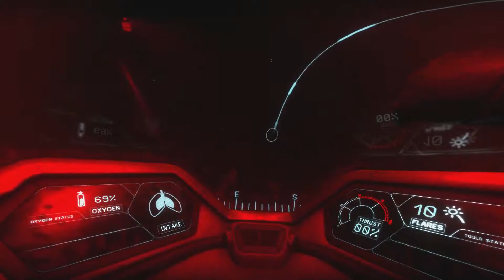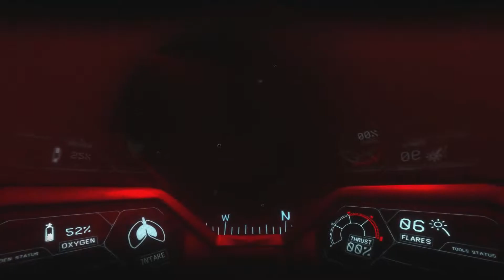Narcosis - Part 5: Cookies - Ctrl Alt Defeat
The suspense and confusion just keeps building!!